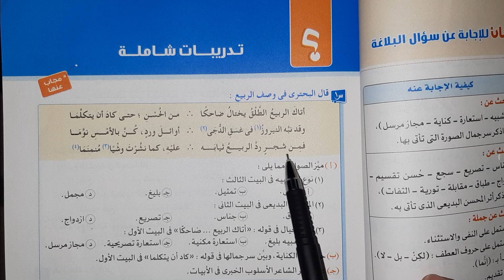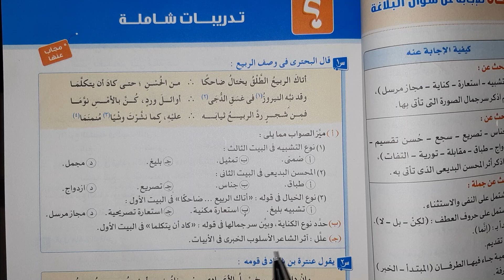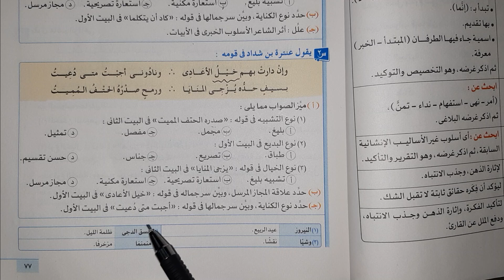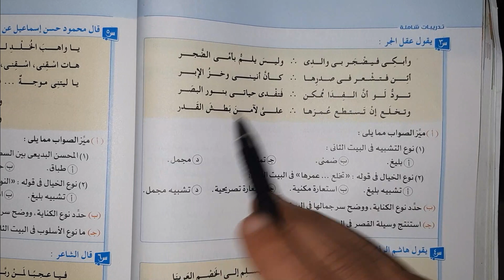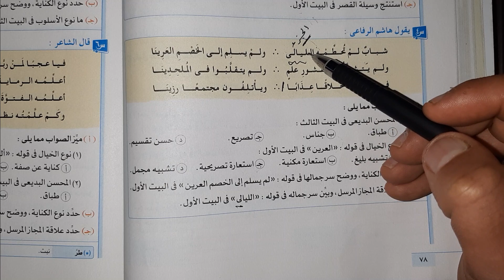حل تمارين البلاغة الشاملة الصف الأول الثانوي كتاب الامتحان الفصل الدراسي الثاني لغة عربية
حل تمارين البلاغة الشاملة كتاب الامتحان الصف الأول الثانوي لغة عربية الصف الأول الثانوي الفصل الدراسي الثاني شرح إجابة تمارين البلاغة الشاملة الصف الأول الثانوي الفصل الدراسي الثاني 2021 شرح إجابة تمارين البلاغة الشاملة  .

v=k1nm2H9CCxU&list=PLUYypXiqWOlY7sGAKh6wG6Z3aR1MACDkr
v=qf324vMaOto&list=PLUYypXiqWOlYSeXRDbCcMrszA3pEBgP9K